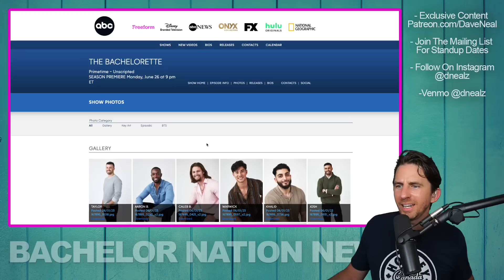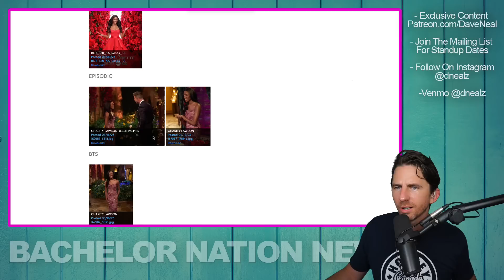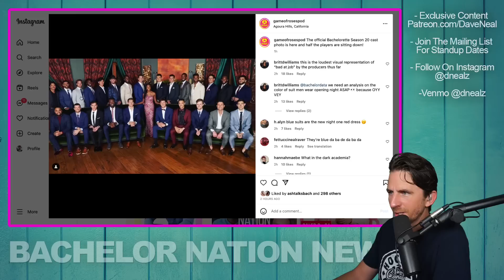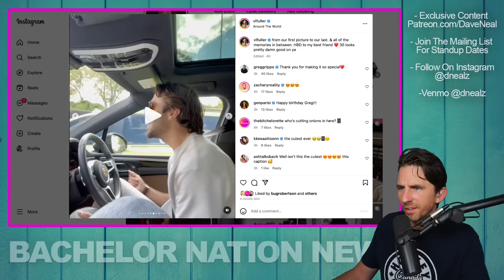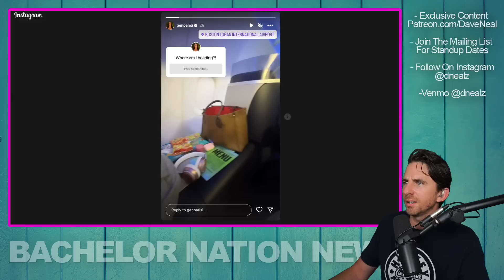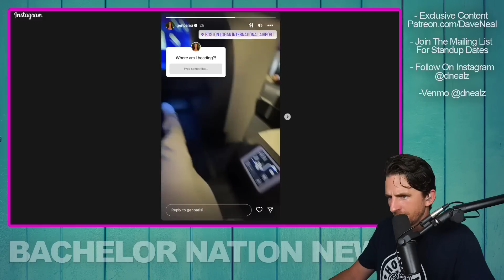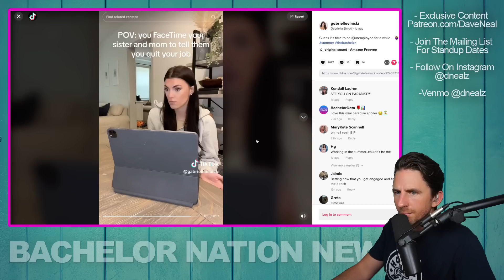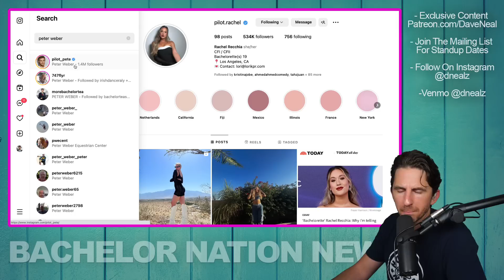Bachelorette Releases FIRST Cast Pic With Charity PLUS Bachelor In Paradise Filming Update